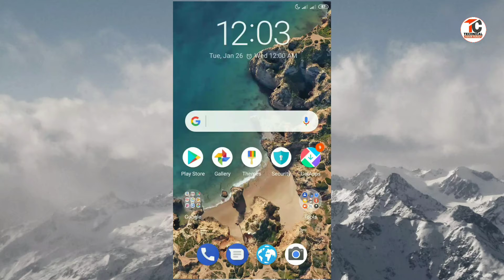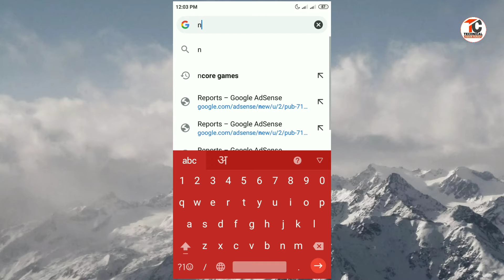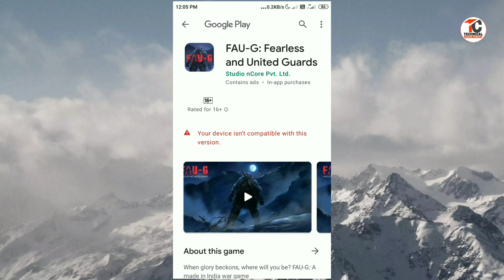FAU-G game kaise download kare | faug game download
👉Hii friends
👉About this video:-👇👇👇👇👇
Is video me aapko faug game download karne ke bare me bataya gaya hai.

👉Studio product:-
👉Green screen

google plus:-